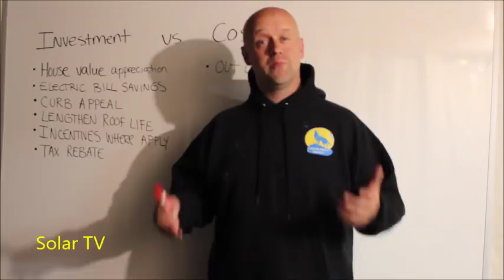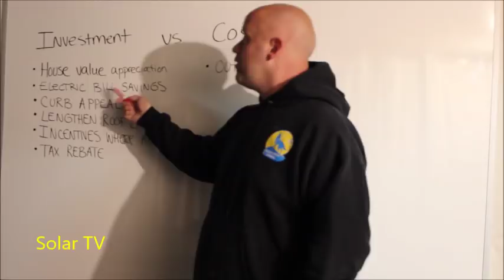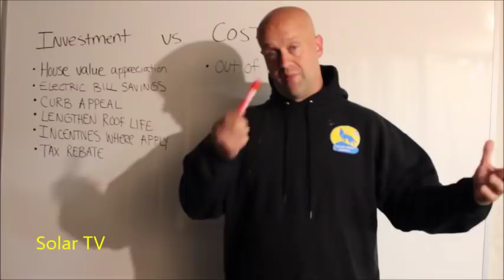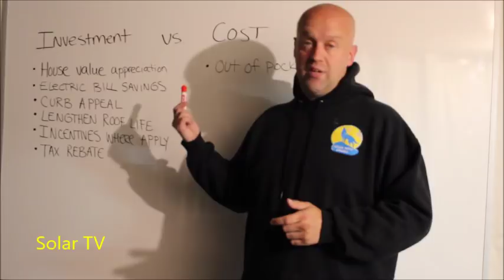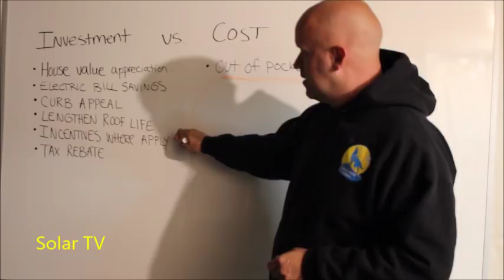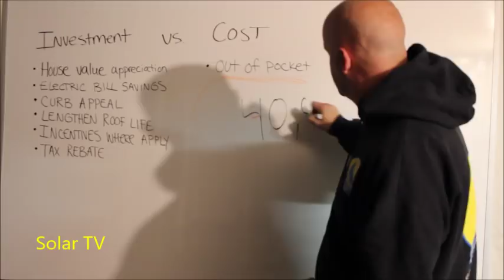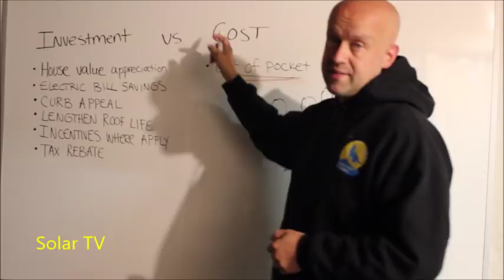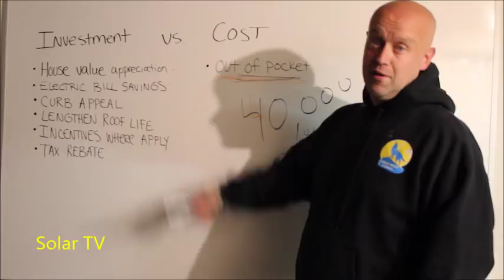Solar Mindset Investment vs Cost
CEO Ted Strzelecki takes to the whiteboard to review with you a list of the differences between the two types of thinking when it comes to solar purchasing with insightful details